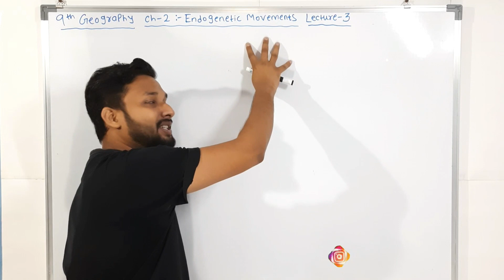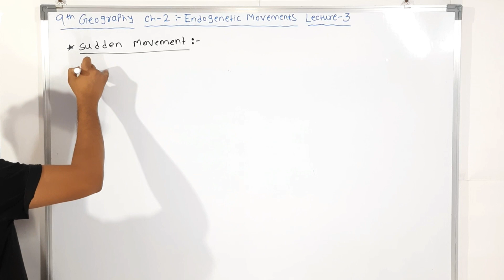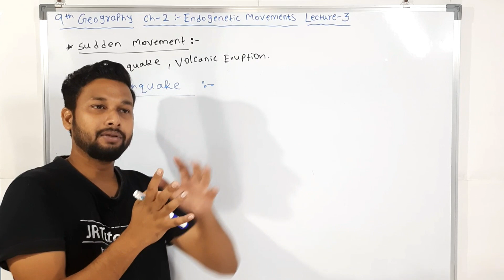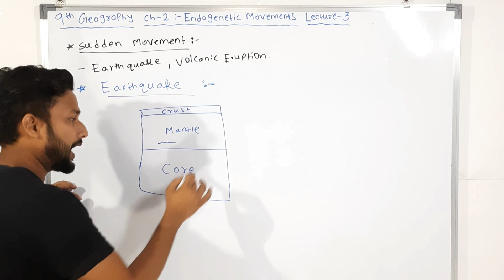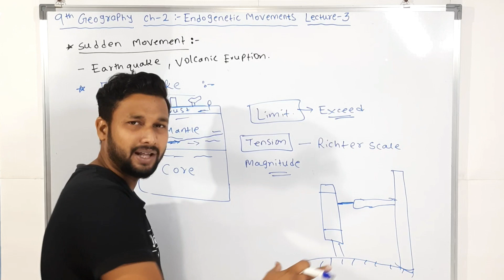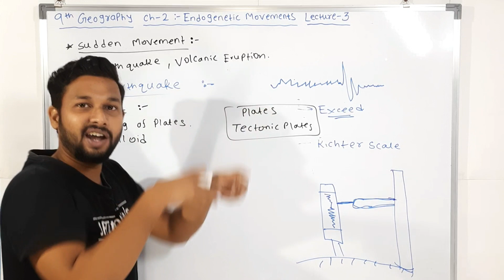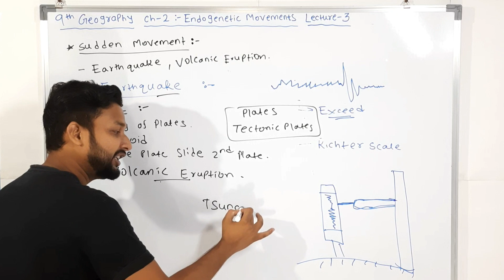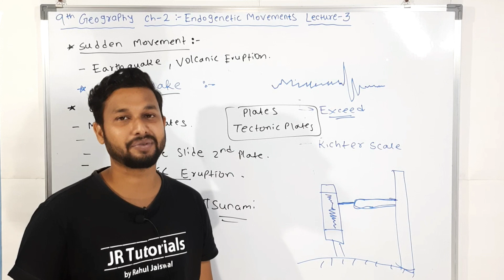9th Geography | Chapter 2 | Endogenic Movement| Lecture 3 | Maharashtra Board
Hi Everyone.
In this video You will get the lecture videos of 9th Geography chapter 2 Endogenic Movement    lecture 3 by Rahul sir Maharashtra board.